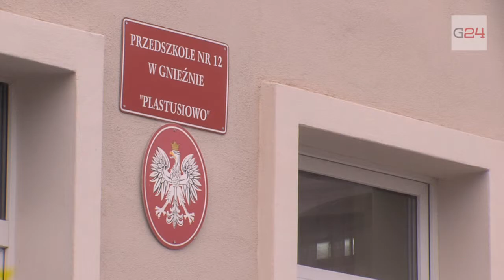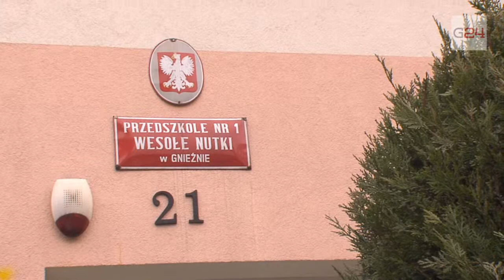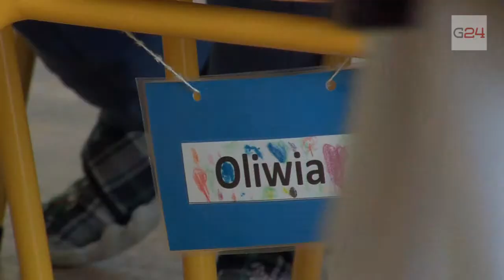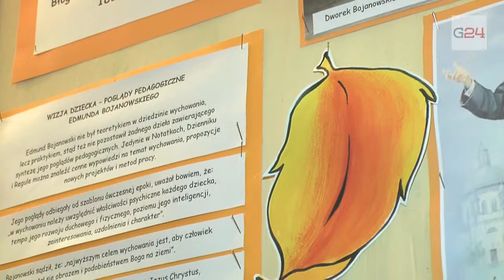Gniezno24.com - Nabór do przedszkoli trwa